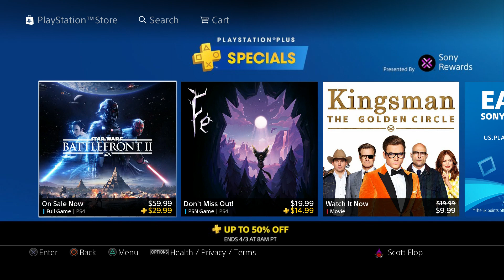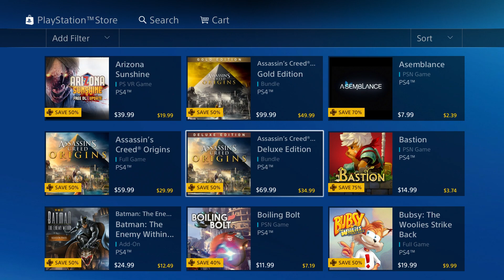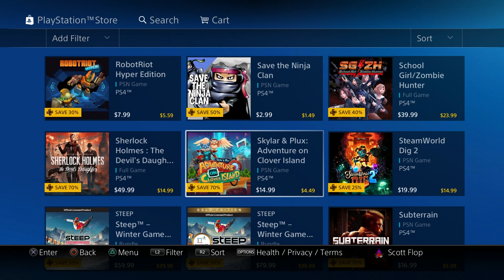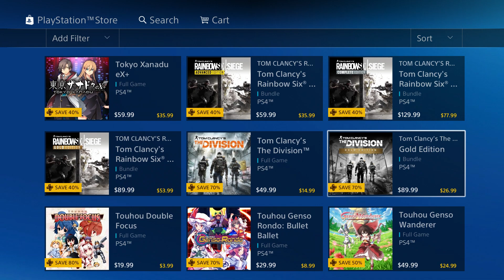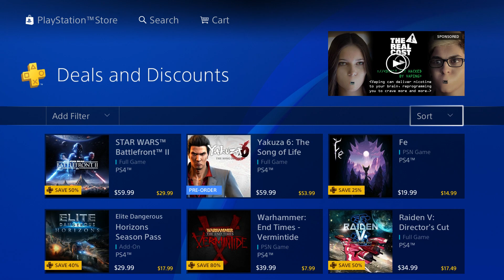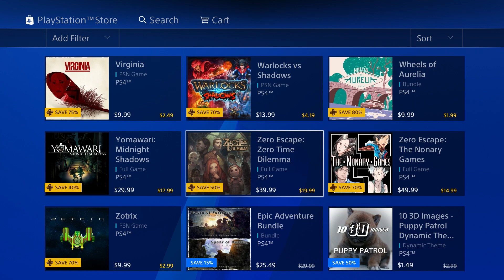PS4 PS PLUS SPECIALS - VIDEO GAME DISCOUNTS SALE US NA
PS4 PS PLUS SPECIALS - VIDEO GAME DISCOUNTS Sale PS4 Cheap GAMES

Family Friendly